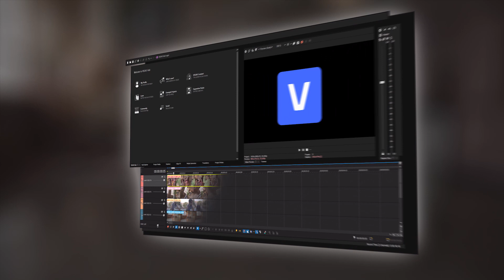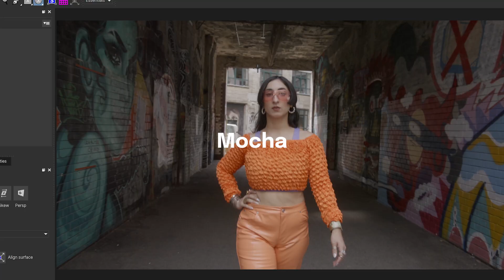VEGAS Pro 21 - Try now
Set your vision in motion with the new features VEGAS Pro 21 brings along:

👉 new Z-Depth tool for enhanced compositing and dynamic video effects, all powered by AI-driven image analysis.
👉 AI-powered masking and Text to Speech, a game-changer for all your content, whether you’re producing captivating YouTube tutorials or epic cinematic marvels.
👉 Adjustment Events for adding dynamic effects to projects, customize transitions, and elevate your video editing game.
👉 Boris FX Mocha's Academy & Emmy Award-winning planar tracking tech, now custom-crafted for VEGAS Pro 21. (Yes, the very same tech favored by Hollywood virtuosos!)

Dive in today and find out more about all the exciting new features: